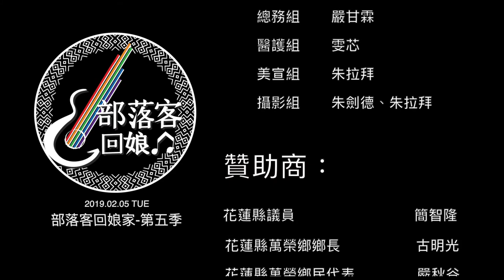第五季-觀眾PK賴佳怡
【 現場PK-即興演出 】
 賴佳怡 VS MOLI
一場即興演出，讓現場更火熱，感謝可愛的佳怡為部落客回娘家第五季留下令人難忘的片段！期待明年您的演出喔！
📢 謝謝您的熱情參與！
【第五季贊助商 】
花蓮縣議員-簡智隆
花蓮縣萬榮鄉鄉長-古明光
花蓮縣萬榮鄉民代表-嚴秋谷
花蓮縣萬榮鄉民代表-陳林宗義
花蓮縣萬榮鄉紅葉村村長-呂明堅
花蓮縣萬榮鄉紅葉部落主席-朱金昌
工程業-吳金海
地熱開發公司
🔹歡迎追蹤
主辦商
🔸鬼吼排氣管-花蓮店